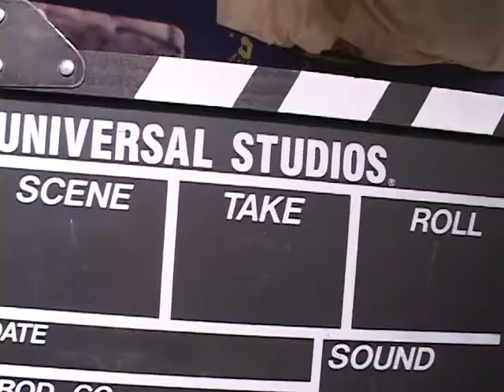Aprils All That Ephrata AM opening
i didnt have enough time to get all the people from our TV studio class in this opening because i had a deadline so heres about half of our class plus Mr. Myers our teacher. some of the lighting is messed up because we were working on stuff while I was filming so i apologize about that but i hope you like it =)